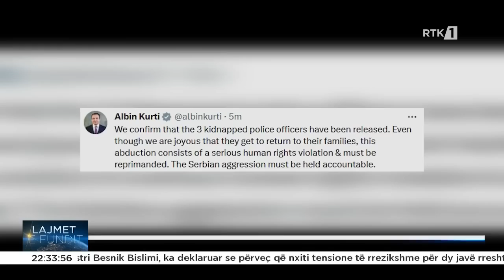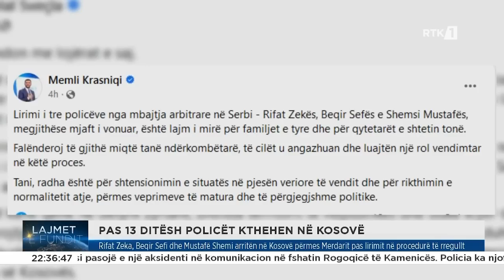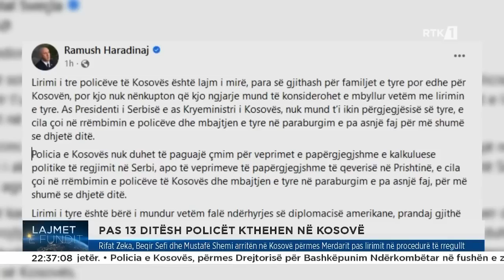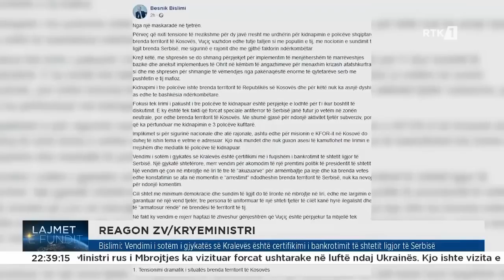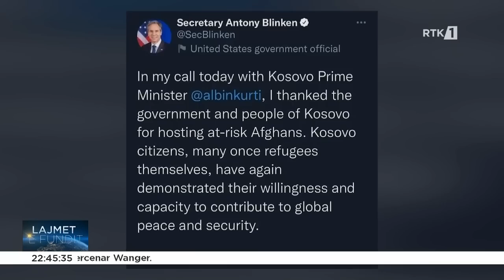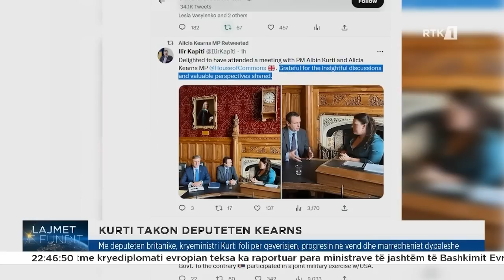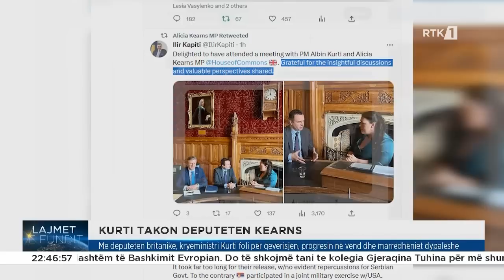Lajmet e fundit 26.06.2023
𝐖𝐄𝐁: 𝐫𝐭𝐤𝐥𝐢𝐯𝐞.𝐜𝐨𝐦